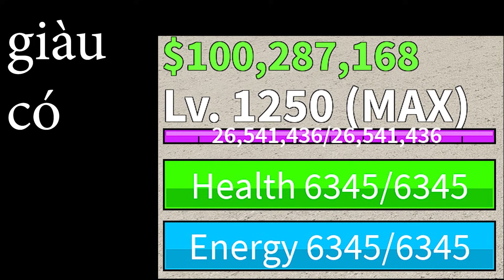Roblox - Đợi Update 15 Bác Tô Đã Farm Bazooka Lên 600 Mastery | Blox Fruits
Âm Nhạc: Adventures – A Himitsu